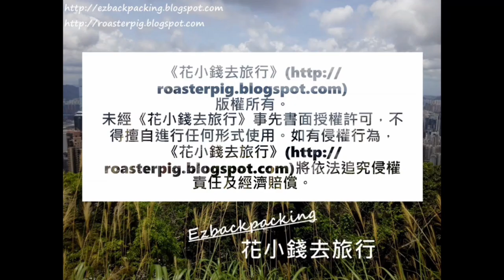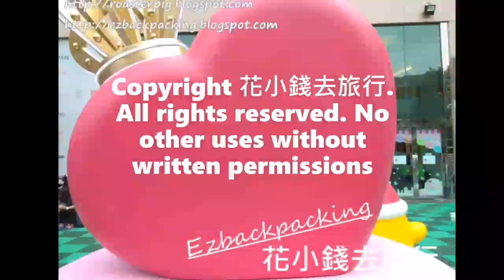馬鞍山錦駿苑2021年10月情況@香港屋苑 Kam Chun Court, Ma On Shan